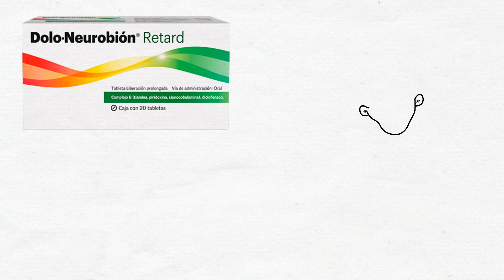DOLONEUROBION RETARD - VITAMINAS B1, B6 Y B12 | PARA QUÉ SIRVE?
Clase sobre el Dolo Neuobion Retard, su composición de diclofenaco y vitmainas B1 (tiamina), B6 (Piridoxina) y B12 (cianocobalamina), sus indiaciones, dosis, contraindicaciones y efectos adversos.

00:00 Qué es?
00:10 Diclofenaco
00:25 Vitaminas B
01:36 Indicaciones
02:24 contraindicaciones
03:06 Dosis
03:28 Efectos secundarios

►AVISO: La información incluida en este vídeo tiene fines únicamente educativos, no sustituye una consulta médica por lo que se le exhorta a NO automedicarse ni usar esta información como consejo médico. El uso y la dosificación de cualquier fármaco siempre debe ser indicada por un médico. La información y usos de los fármacos aquí mencionados puede ser actualizada conforme se realizan avances médicos por lo que no siempre es certera.

►AVISO: FiliiAsclepius no provee consejo médico. La información de este video tiene fines únicamente educativos y no sustituye una consulta médica y no debera de ser usada con fines diagnósticos o terapéuticos. Consulte a su médico.